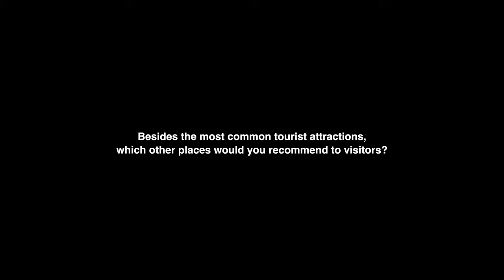A Rejuvenating Hot Spring Experience in the Mountains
Discover traditional Japanese hospitality at Ginyu, a Japanese-style ryokan located in the hot spring town of Miyanoshita. Encircled by the lush natural beauty of the Hakone mountain range, this tranquil retreat shines in all seasons and welcomes guests with authentic cultural experiences. With Kaoru Maeda as your guide, immerse yourself in the alluring qualities of Hakone.